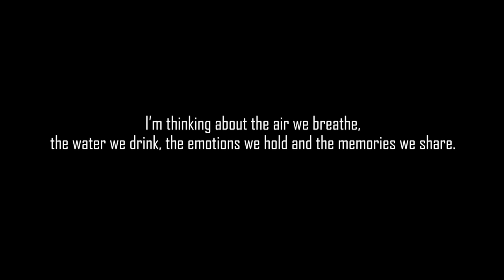UMBILICAL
U M B I L I C A L

I"Emerge" program, created through Velocity's partnership  with Gay City, offered production + artistic mentorship and business/sustainability training to BIPOC LGBTQ+ performance-based artists.

2022 Curating Council Members: Dakota Alcantara-Camacho, Saira Barbaric, David Rue, Dani Tirrell, and Fox Whitney

Video credits:

Original idea, directed by:
Zara Martina Lopez

Camera:
Daniel Martinez Villamil (Medelin-Colombia)
Eric Cheek (Seattle-USA)
Amy L. Piñon

Gaffer & Light Design:
Jessica Jones
Maria Mannes

Edition:
Christian Madman
Zara Martina Lopez

Seattle, WA.
2022